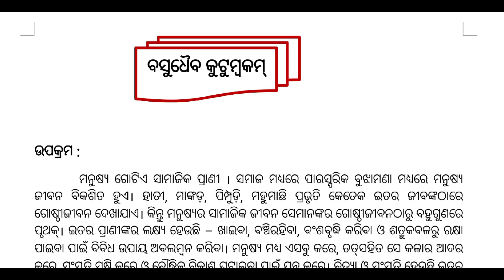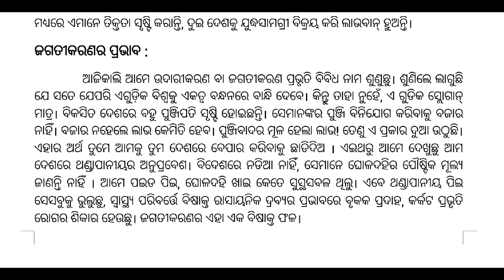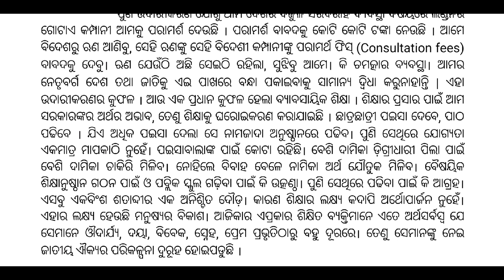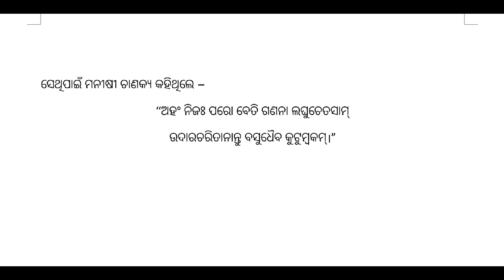ବସୁଧୈବ କୁଟୁମ୍ବକମ୍ || basudhaiba kutumbakam odia essay || odia rachana basudhaiba kutumbakam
ତୁମର ପ୍ରିୟ ଖେଳ | odia essay | tumara priya khela odia rachana | odia essay tuma priya khela cricket